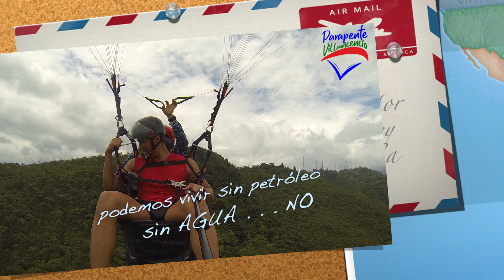Carlos Aguilera en PARAPENTE VILLAVICENCIO